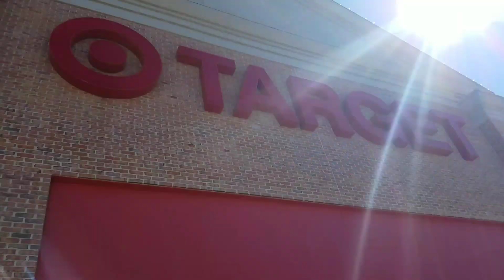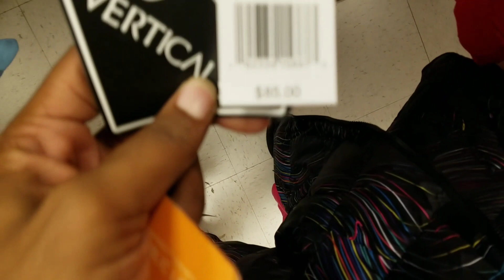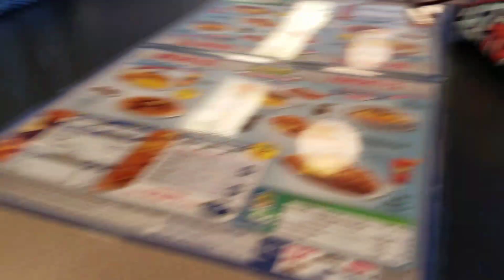STOOD ME UP!!